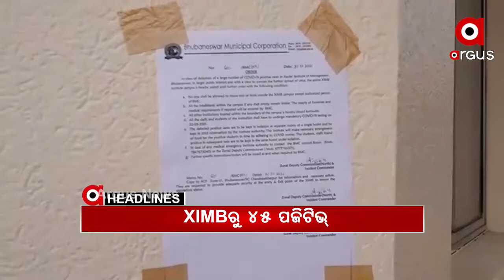Headlines 4pm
ପୁଣି କୋରୋନା ଟେନସନ୍...
ଭାରତରେ ବଢୁଛି କୋରୋନା ଭୟ...
କୋଣାର୍କ ବୁଲିଲେ ରାଷ୍ଟ୍ରପତି...
ଶ୍ରୀମନ୍ଦିର ପ୍ରକଳ୍ପ ବିକାଶ ପାଇଁ ରାଷ୍ଟ୍ରପତିଙ୍କ ସମର୍ପଣ...
ଭଦ୍ରକ ଚରମ୍ପାରୁ 15 ଲକ୍ଷ ଟଙ୍କାର ବ୍ରାଉନ ସୁଗାର ଜବତ...
କନ୍ଧମାଳକୁ ଫେରିବ ଜଗା...
ଇସ୍ତଫା ଦିଅ ମୁଦାଲା ନମ୍ବର 13’...
ଜମ୍ମୁ-କାଶ୍ମୀର ସୋପିଆନରେ ଏନକାଉଣ୍ଟର...